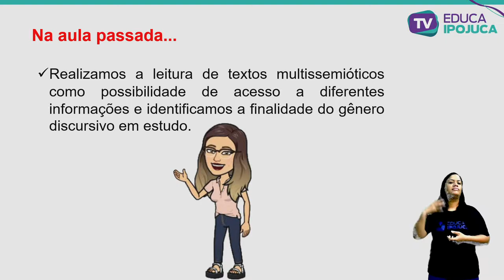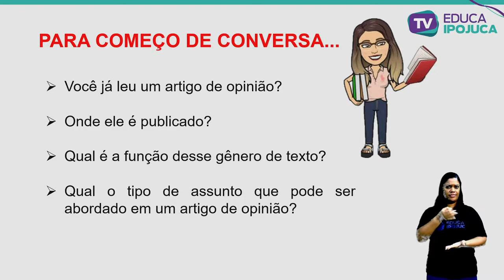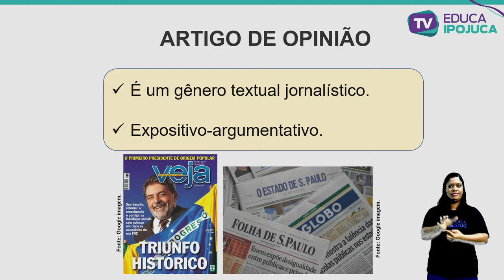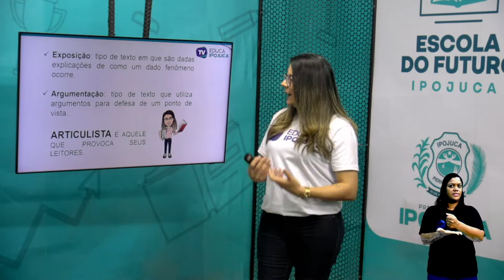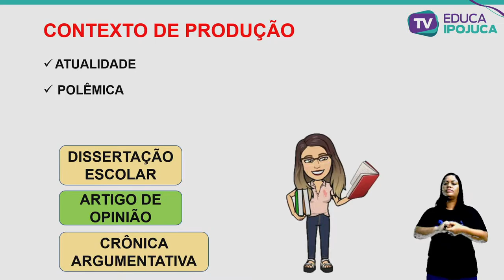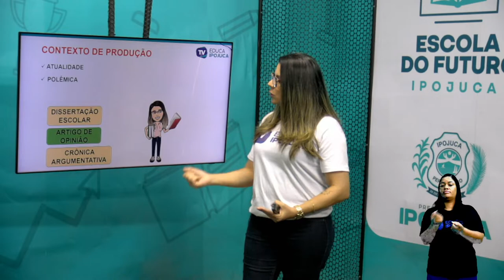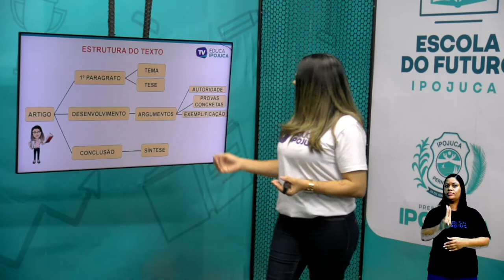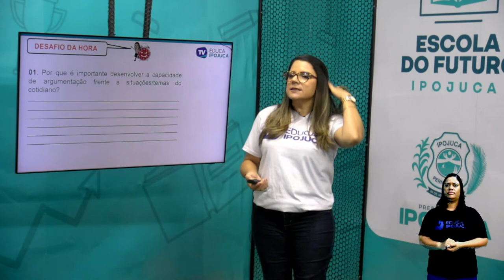L. PORTUGUESA - ARTIGO DE OPINIÃO - EJA III - AULA Nº021